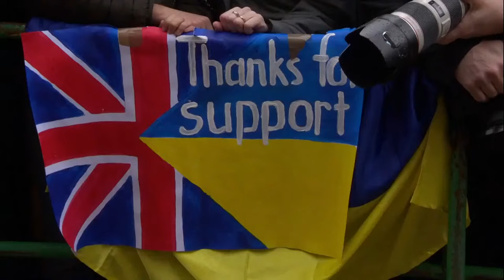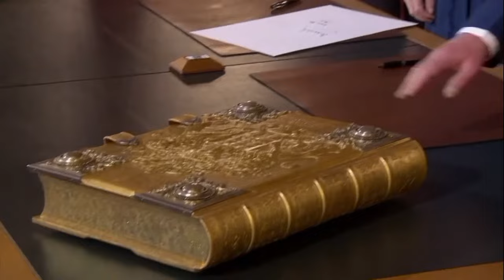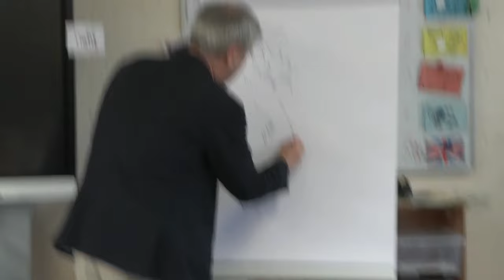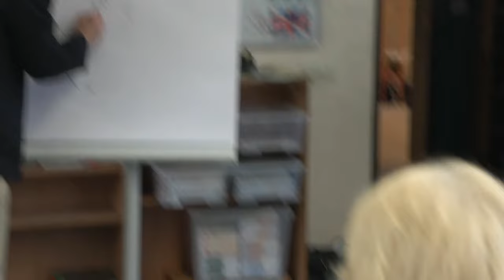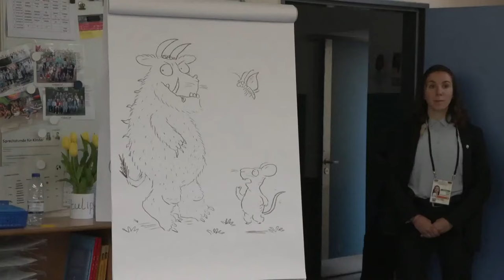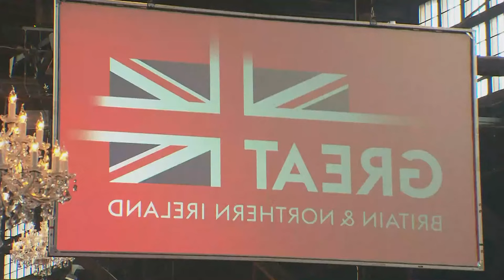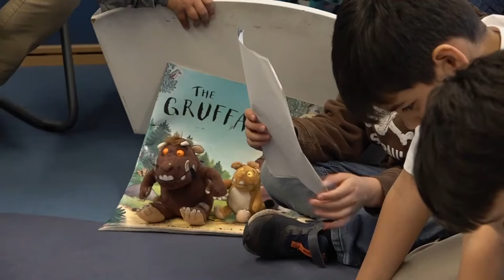King and Queen Consort arrive at Dammtor Railway Station in Hamburg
The King and Queen Consort visit Dammtor Railway Station, as their trip to Germany continues. The pair will then lay wreaths at St Nikolai Memorial.